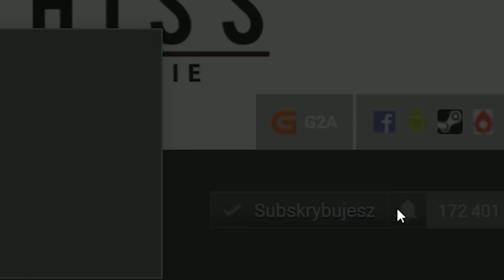🔥 Zagrajmy w ARK Survival Evolved CO-OP [#1] NOWA PRZYGODA W COOPIE!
Oto 1 odcinek mojej serii Let's Play (PL), czyli Zagrajmy w Ark Survival Evolved razem z Olą (Antkowa) w CO-OPie. Gra została stworzona przez studio Wildcard, a ja produkcję przechodzę na platformie PC (Personal Computer).

ARK: Survival Evolved to osadzony w otwartym świecie sandboksowy symulator przetrwania, w którym głównymi rywalami graczy są dinozaury. Tytuł jest debiutancką produkcją studia Wildcard, założonego przez byłego pracownika Microsoft Game Studios Jesse'ego Rapczaka i stworzony został z myślą o pecetach oraz konsolach ósmej generacji.
Mechanika rozgrywki wzorowana jest na kultowych sandboksach MMO pokroju DayZ z tą różnicą, że rolę wszechobecnych zombie przejęły tu ogromne prehistoryczne gady. Nasza postać trafia bezbronna i naga na bliżej nieznaną wyspę, a jej zadaniem jest przetrwać możliwie jak najdłużej w tym nieprzyjaznym środowisku. Aby przeżyć, musimy polować i gromadzić surowce, z których następnie wytworzymy niezbędną do dalszej egzystencji broń oraz rozmaite narzędzia. W grze nie zabrakło także systemu rozwoju postaci, która w trakcie pobytu na wyspie uczy się nowych umiejętności, niezmiernie przydatnych do przetrwania. Niektóre z nich pozwalają nawet ujarzmiać dinozaury, a następnie czynić z nich osobiste wierzchowce.